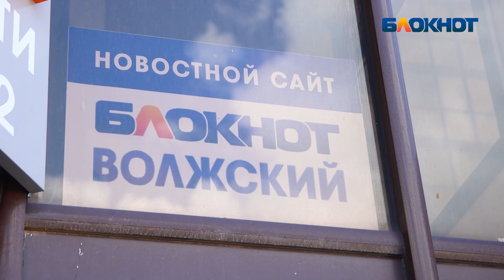Безногий мальчик на скейте